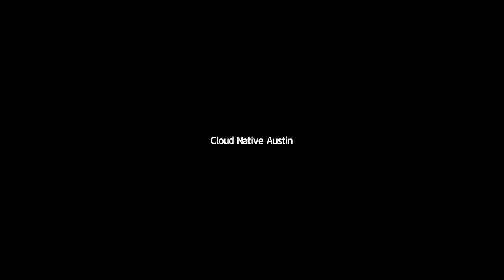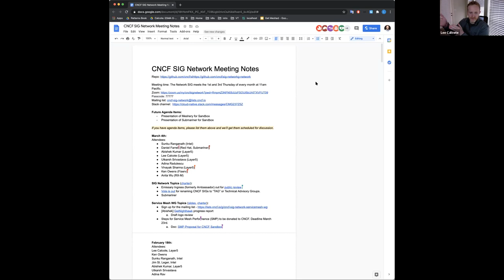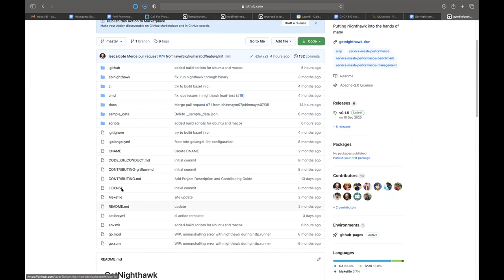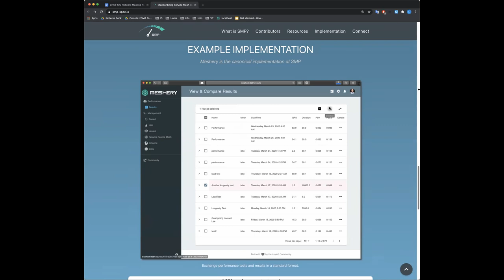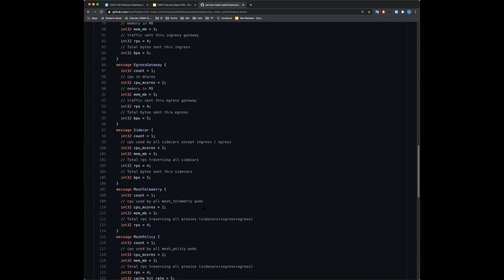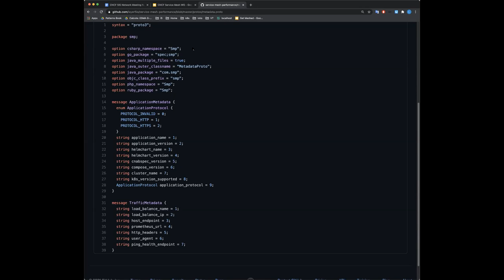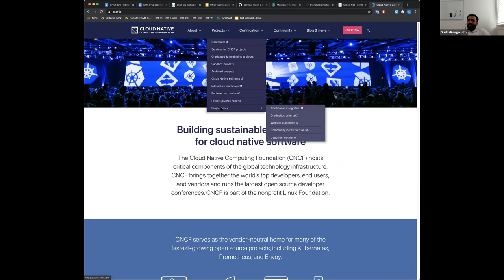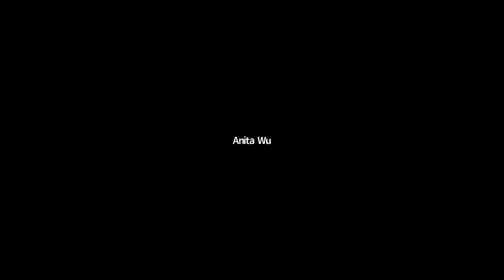CNCF SIG Network 2021-03-04